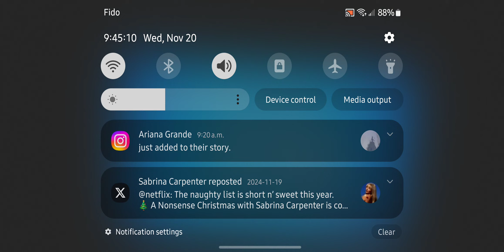New Sabrina Carpenter & Ariana Grande Album (2024)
Guru/Spin Master™ Entertainment/Nickelodeon (2020)